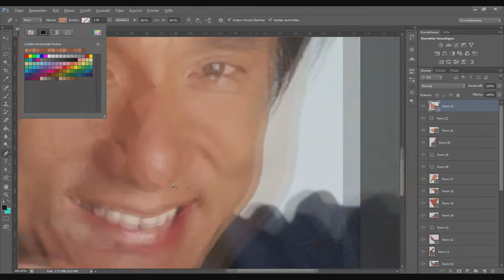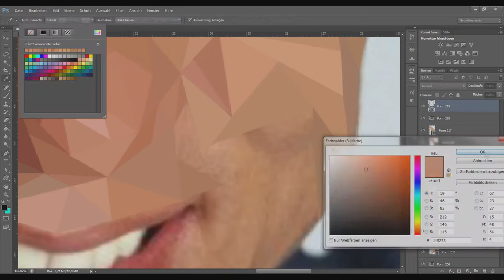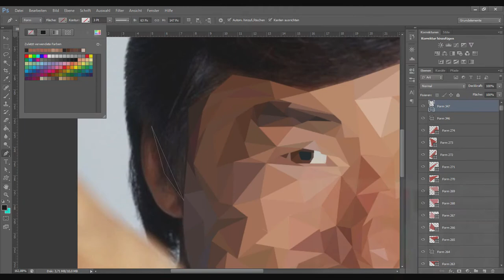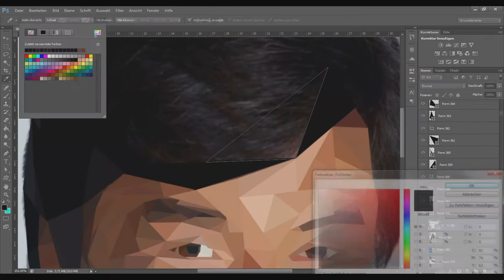Jackie Chan by TripArts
[OPEN]

Sorry for the inactivity in the last weeks, but we have summer holidays and that means, I am not designing that much :)

But today I am bringing you my first ever Illustration - I guess it came out pretty well